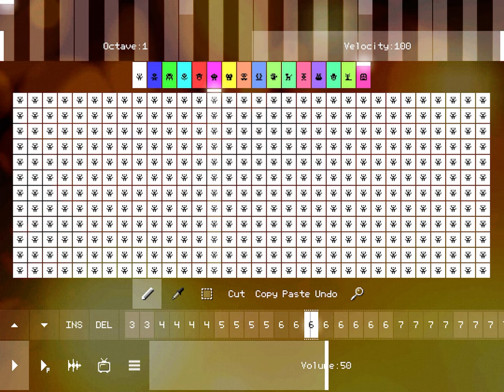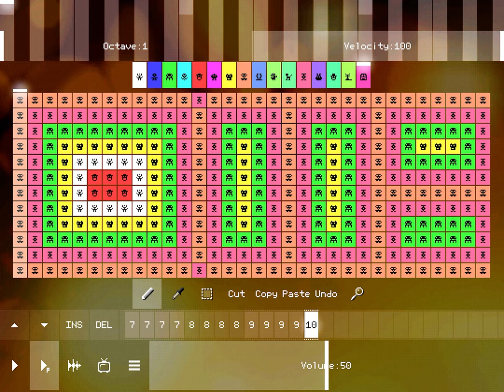FUCK YOU KINEMASTER SONG